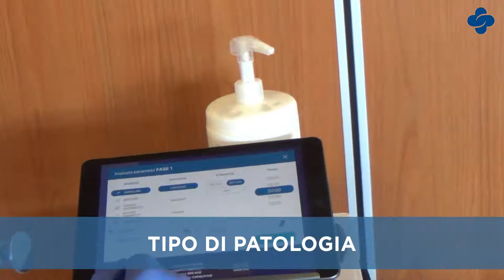Clinica Paideia Roma fisioterapia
La fisioterapia della Clinica Paideia Roma offre le migliori tecniche di terapia manuale abbinate all’uso di terapia fisica all’avanguardia come tecar, ipertermia, laser ad alta potenza, ultrasuoni, onde d’urto e RSQ¹.
Per maggiori informazioni contatta SportClinique al numero  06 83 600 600